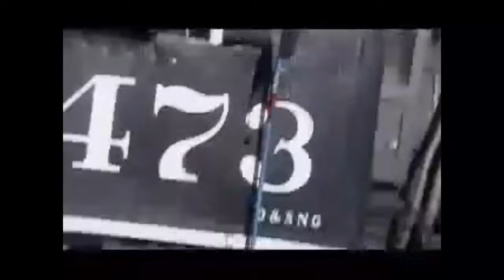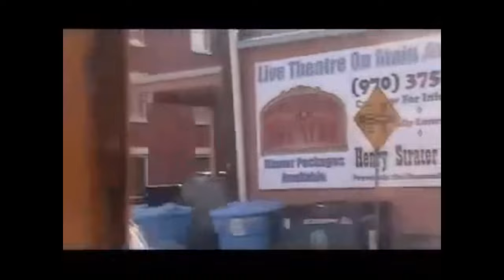durango and silverton train trip part 1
4k or hd